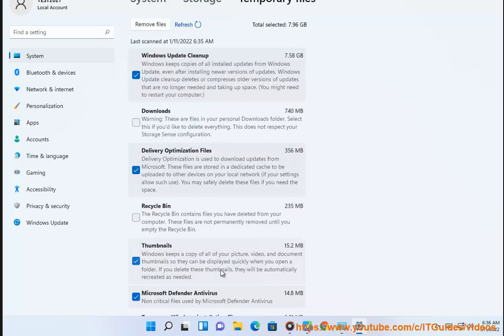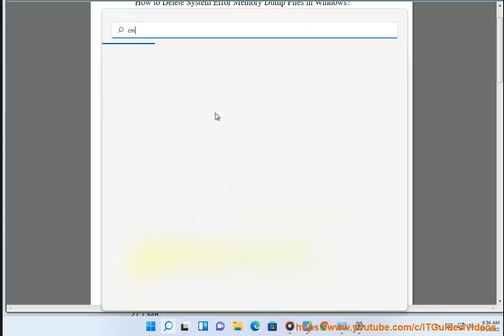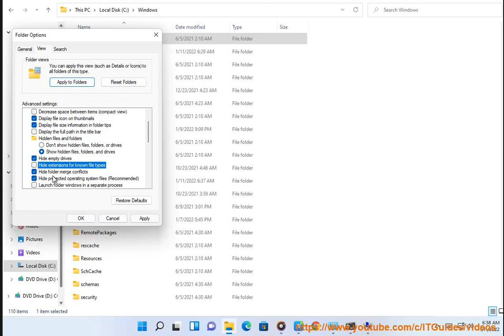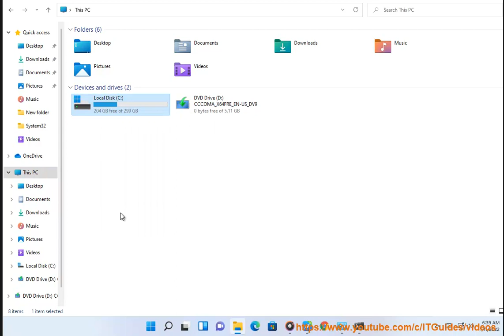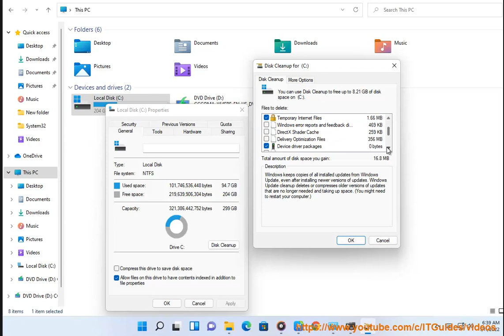Delete System Error Memory Dump Files in Windows 11/10